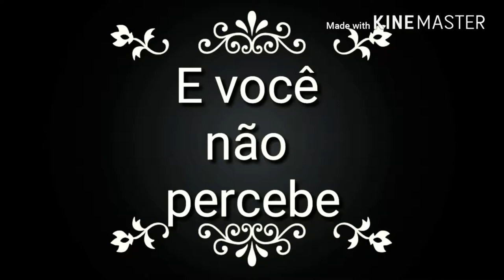Every Day O Começo - Trailer Oficial HD ( By: Pedro Rangel )